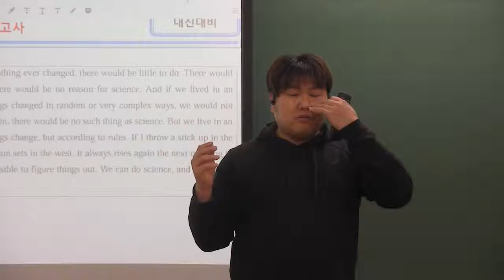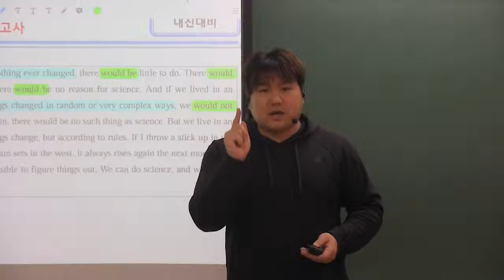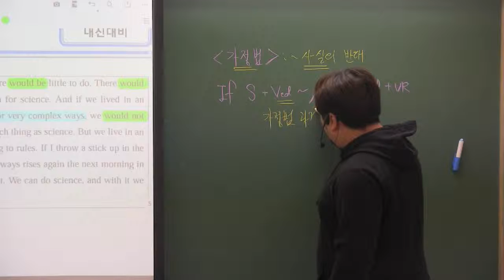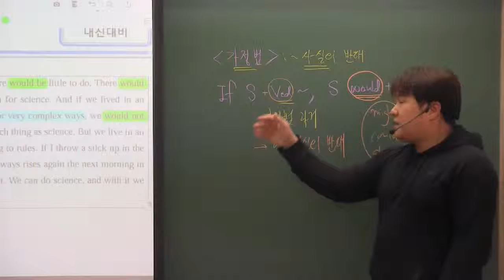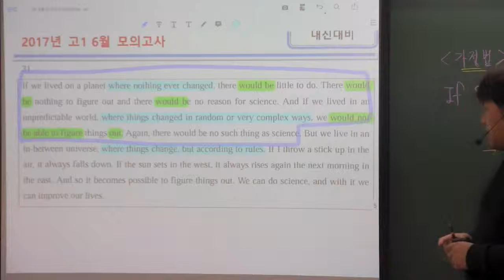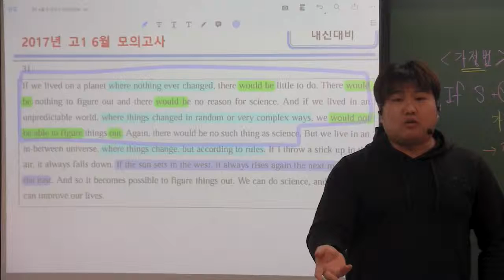2017년 6월 고1 모의고사 31번